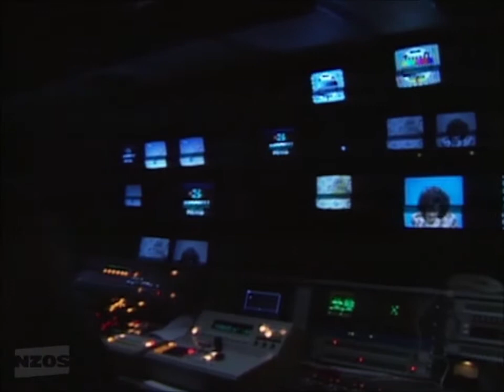The Launch of TV3 (1989)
TV3 (now Three) was New Zealand's first private television network which commenced on the evening of Sunday 26 November 1989 at 8pm with a 'two hour preview of what to expect and what will screen on TV3 - involving programme previews, interviews with network stars, personality profiles and much more'.

Its first day of regular transmission began with the Early Bird Show (EBS) at 7am on the morning of Monday 27 November 1989, hosted by Russell Rooster, Kiri Kea and friends. The network's first news bulletin, during EBS, was read by Joanna Paul.

And then, the first ever edition of 3 National News was broadcast later that evening (at 6pm). That bulletin was read by former NZBC and TVNZ newscaster Philip Sherry (aka 'Mr Credibility'), who died recently, with Greg Clark on sport and Belinda Todd on weather. 3 National News was followed at 6.30pm by the first edition of A Current Affair with Genevieve Westcott, who also died recently. Unfortunately, ACA didn't last long and was axed by the network in February 1990 due to poor ratings and strong competition from TVNZ's Holmes programme.

This 3 National News item, by Janet McIntyre, described 3's launch party and the network's first day of operation.

Special thanks to MediaWorks and NZ On Screen for the use of this clip.